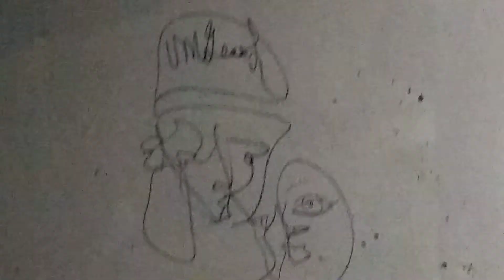spring is upon us yet it is still cold